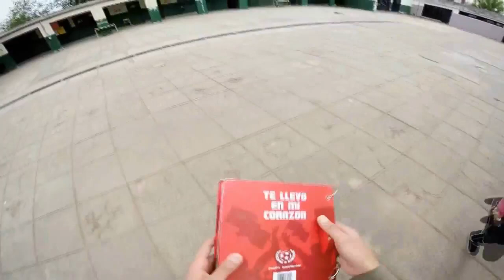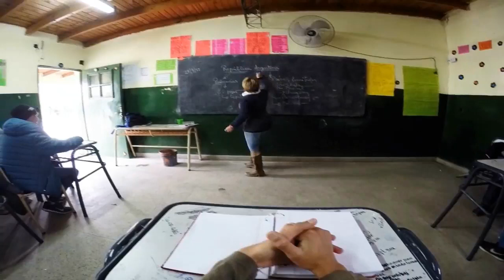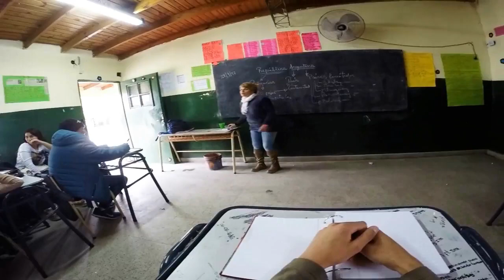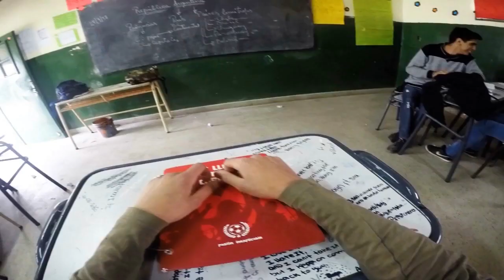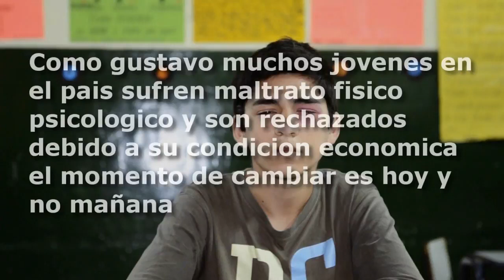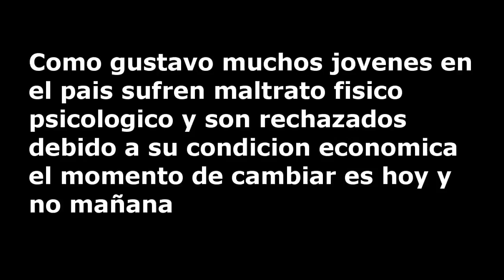Secuencia de Vida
1° Premio del Jurado en la "Categoría Ficción" Segmento 2. 10° Cine Tiza, Oncativo 2018.